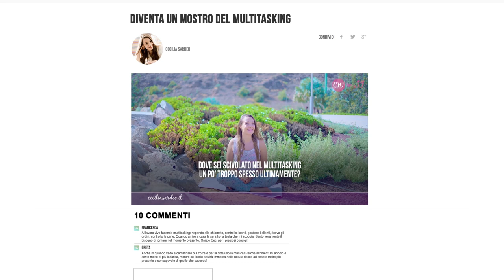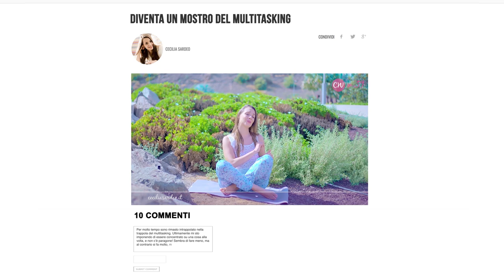Come Diventare un Mostro del Multitasking in 4 Minuti 💪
Riuscire a destreggiarsi tra mille cose contemporaneamente, sembra ormai diventato un requisito necessario se vogliamo avere successo.

Ma lo è davvero?

E se invece fosse solo una trappola?

Se sei convinto di voler diventare un mostro del multitasking, questo Ceci Weekly sarà per te il più importante di tutto l'anno.

Ti aspetto al minuto 1.26 per rivelarti un fatto davvero scioccante sul multi-tasking.

E poi, come sempre, diamo inizio al nostro dialogo nei commenti qui sotto ;)

Come riesci a mantenere la tua presenza tra un'attività e l'altra?
E in quali aree della tua vita il multi-tasking prende spesso il sopravvento?

Non vedo l'ora di leggerti, perché non c'è modo migliore di crescere che farlo insieme :)